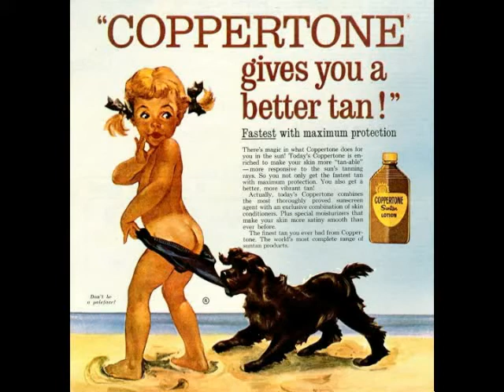Bob Grant describes "The Lemmings"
Bob gives his two cents about the great New Jersey ritual of driving to the shore to get a suntan with his wit and sarcasm. The possible health issues associated in getting that "special tan". Classic Bob Grant as always.